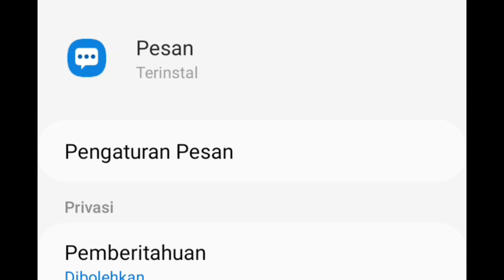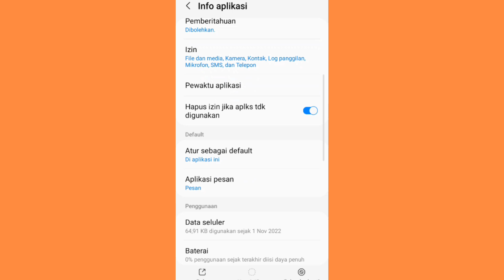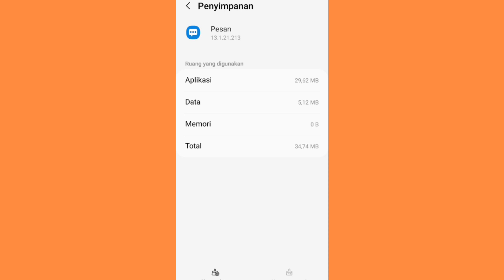Cara Mengatasi Aplikasi SMS Tidak Bisa Dibuka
aplikasi sms tidak pernah bisa dibuka padahal ada pesan penting yang harus kita buka ada beberapa cara mengatasi sms pesan di hp android yang tidak bisa dibuka bisa di sebabkan sama beberapa faktor